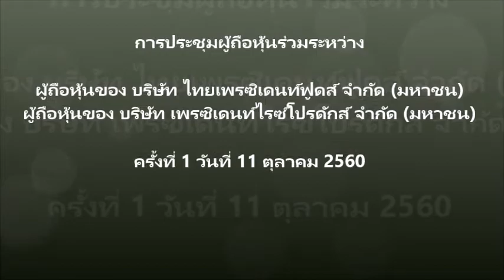ประขุมผู้ถือหุ้น ครั้งที่ 1/2560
ประชุมผู้ถือหุ้นร่วมระหว่างผู้ถือหุ้นของบริษัท ไทยเพรซิเดนท์ฟูดส์ จำกัด (มหาชน) และผู้ถือหุ้นของบริษัท เพรซิเดนท์ไรซ์โปรดักส์ จำกัด (มหาชน) ครั้งที่ 1/2560